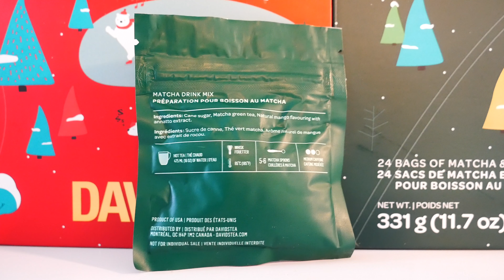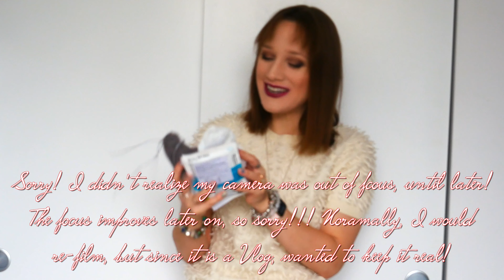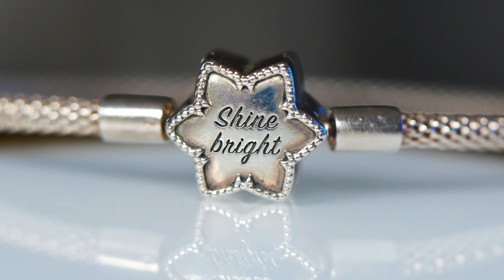Day 11 | 25 Days of Sparkle | Selling Pandora? Elina Lukas, Bombshell Sportswear, Elf Beads & more!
In today's video, I share:

- My Pandora ME Bracelet
- My Pandora Open Bangle design, ft. OHM Beads, Don't Give Up bead
- OHM Beads Pet Christmas theme charm bracelet
- 24 Days of Tea DAVIDsTEA Unboxing
- Paragon Tea Room - High Mountain Oolong Tea

DAVIDsTEA Advent Calendars
24 Days of Tea

PANDORA JEWELLERY FEATURED:

Pandora Necklace:

Pandora Moments Small Pavé O Pendant

Pandora Snow Angel Snow Globe. Shop Similar:
Snowflake Snow Globe Dangle Charm:

Pandora Festive Mouse & Stocking Charm

ELF BEADS & BLACK RAVEN BEADS & RED BALI FROG
Christmas Tea Bracelet: